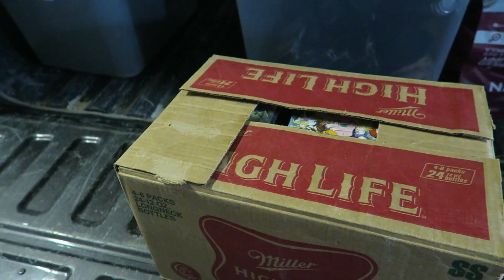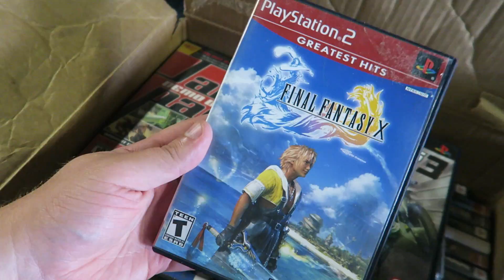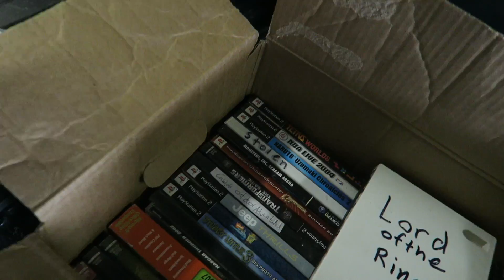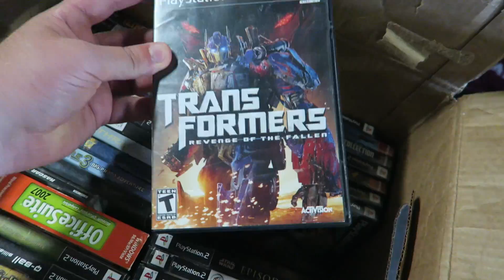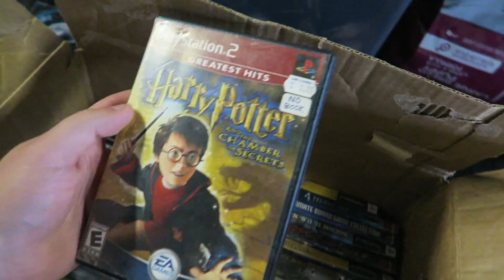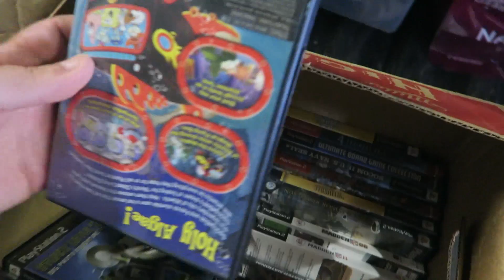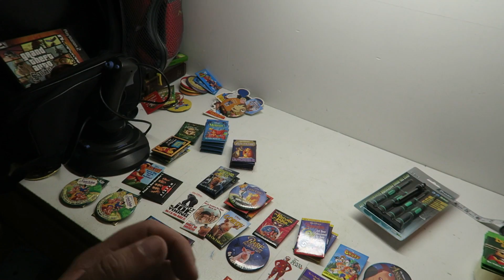I bought an eBay sellers ENTIRE INVENTORY!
New eBay
Games eBay